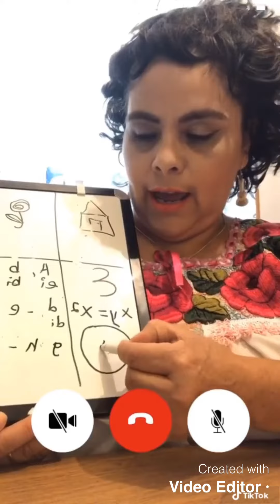Mis tiktok Lalita #116